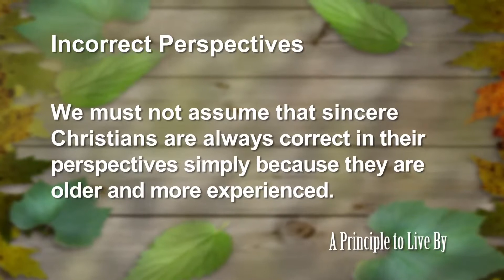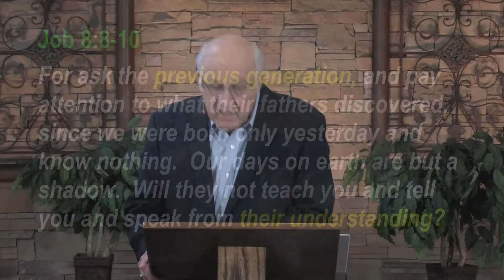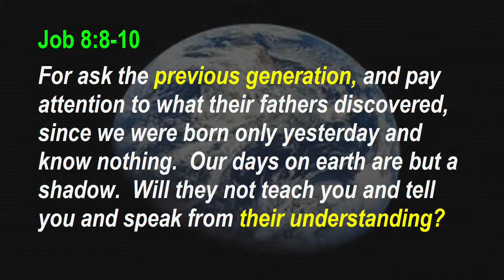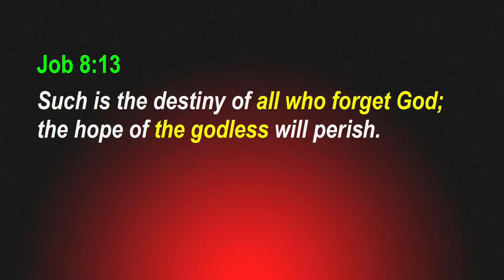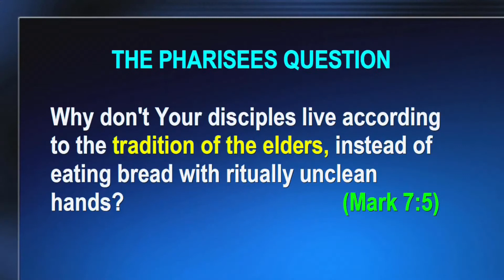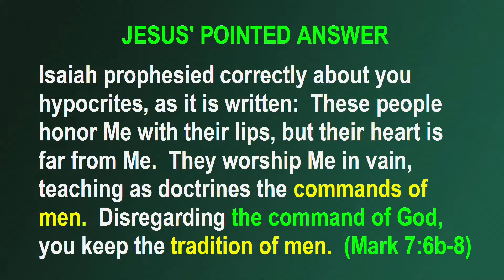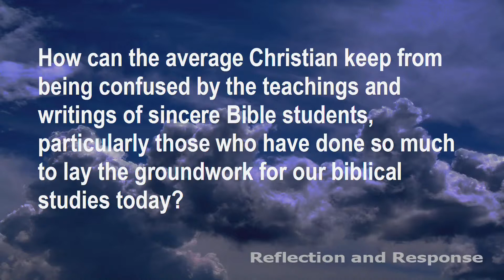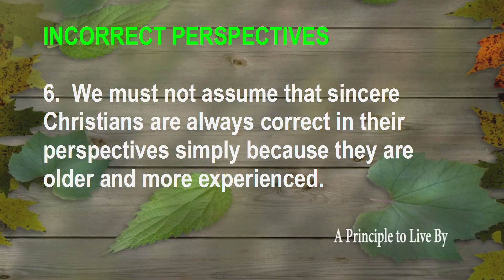Job Principle 6: Incorrect Perspectives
We must not assume that sincere Christians are always correct in their perspectives simply because they are older and more experienced.
Job 8